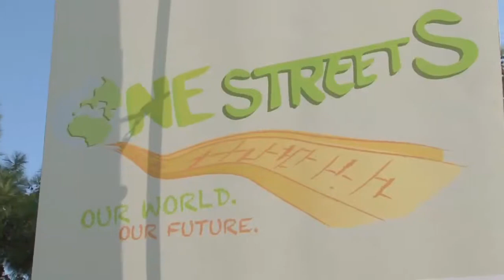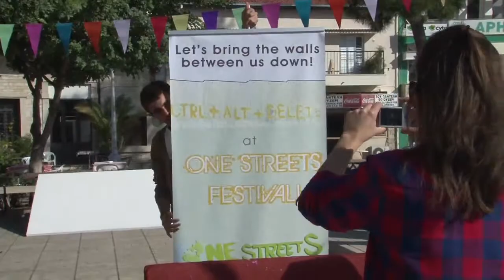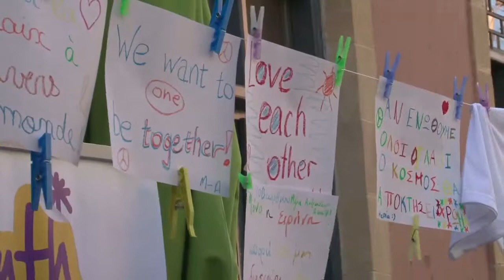One StreetS Festivals 2011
With the slogan "CTRL+ALT+DEL", the 'Youth Leaders and Cultural Activists', an independent group of young Greek Cypriots and Turkish Cypriots, took over Morphou, Limassol and Nicosia with the One StreetS Festival. The events included DJs, live music, dancing, theatre performances as well as graffiti, bazaars and photo exhibitions. The events were supported by Youth Power.